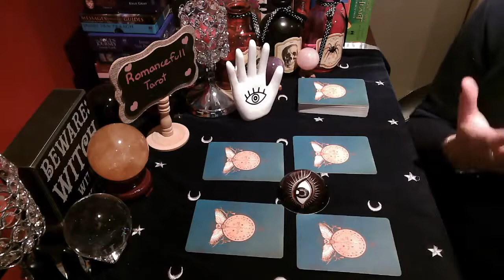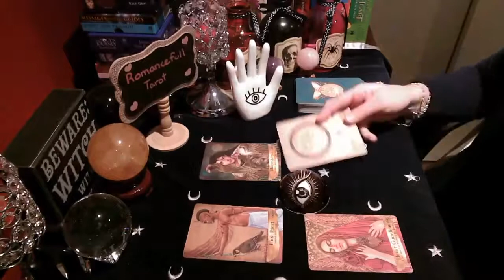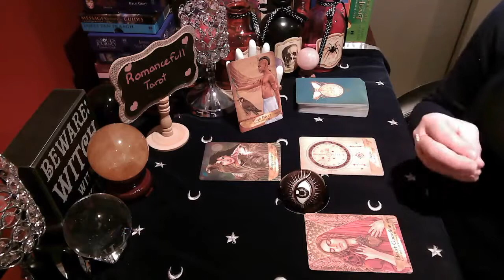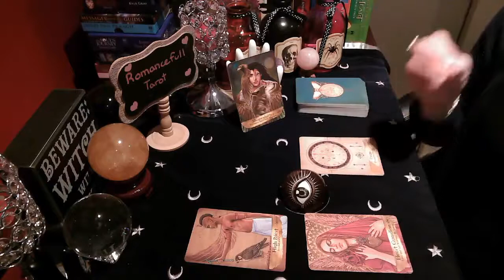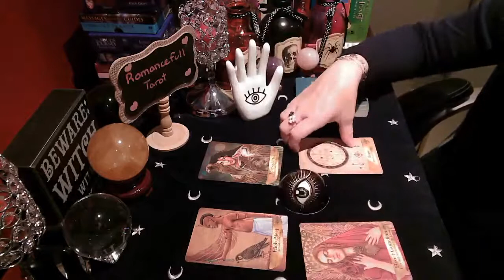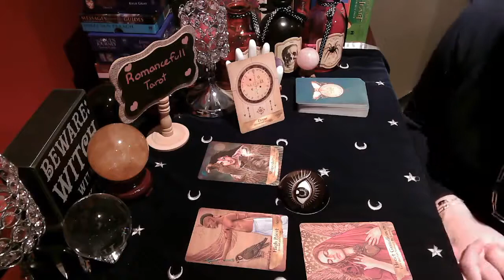💌LEO💌 Your ANGELS have MESSAGES meant for YOU today✨ Keepers of the light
LEO find answers to your most profound questions! Your angel reveals mysteries and wonders of your soul/path. Open the energy portal to your mystical inner realm!

1 question reading : 40 US